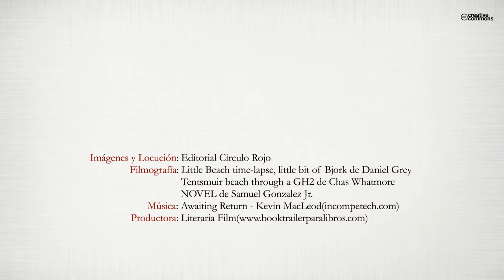El suplente del suplente (Booktrailer) - Editorial Círculo Rojo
Tras exponer sus cuadros en las galerías Bimba Harmes, Tom Maddock y René Metras, el autor de esta novela abandonó la pintura de golpe y sin ningún motivo, justo cuando las cosas rodaban viento en popa, pues el marchante de arte Fernando Guereta se encontraba en tratos con la  alborough de Nueva York para colgar allí su obra.
Tal cosa ocurría en la década de los ochenta. Desde entonces, Calicó no ha vuelto a coger un pincel, pasando a engrosar la lista de esos extraños personajes que son clasificados bajo el  índrome de Bartleby.
La única novela que ha escrito, El suplente del suplente, es imposible de clasificar. Se escapa a todos los cánones establecidos. Deliberadamente fuera de las modas y tendencia que imperan  hoy en día en el mercado literario, el lector no encontrará en esta obra ni ritmo trepidante, ni  bogados agresivos, ni policías corruptos, ni enigmas del Cinquecento.
La acción pausada transcurre dentro de un marco sofisticado en una isla del Mediterráneo, donde los pequeños detalles, gestos apenas esbozados, alcanzan a dibujar una historia perfecta, redonda.
Y del mismo modo que el catador de vinos disfruta saboreando sin prisas una copa de Mouton Rothschild del 82, así, también, el lector sensible a la buena literatura apreciará en la novela El suplente del suplente ese calor especial que sólo irradian las obras de culto.